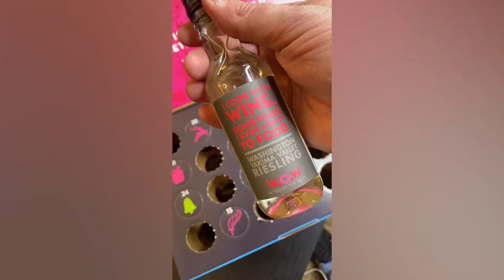Wine Advent Calendar Day 10 - Riesling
In December I will be doing a video a day for 24 days exploring the wines from the W.O.W. box.(Wines Of the West)

Today, December 10, 2020 was a refreshing Riesling